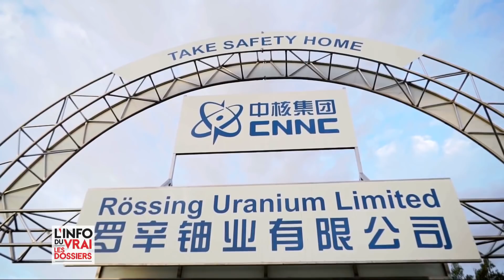La Chine et son nouvel eldorado africain